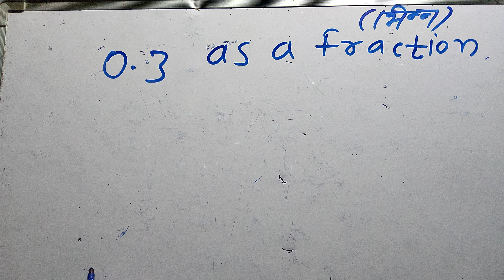0.3 as a Fraction (simplified form) | Hindi